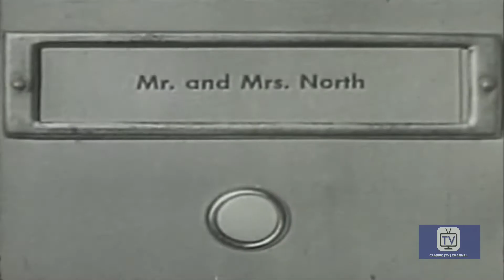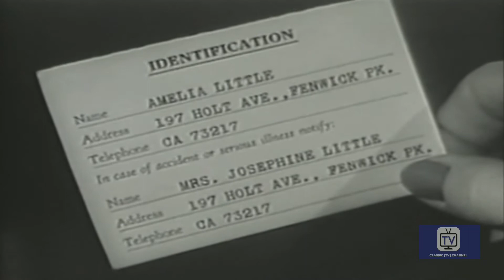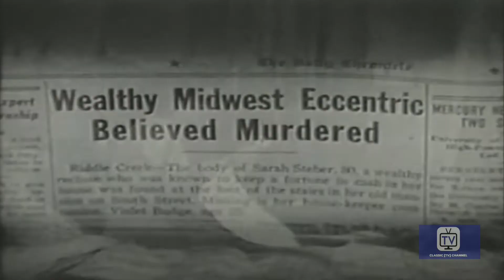Mr & Mrs North | Season 2 | Episode 11 | Shrinking Violet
Mr  & Mrs  North -Season 2, Episode 11 - Shrinking Violet, features Richard Denning, Barbaara Britton,  Francis De Sales, Lowell Gilmore & Gloria Henry among others. Mr & Mrs North TV Series is directed by Ralph Murphy & Lew Landers.

Amelia Little, someone Pam hasn't seen since childhood, comes for a visit. Pam believes her odd behavior is simply a case of being overwhelmed by the big city. The truth is she's an impostor who tossed Amelia off the train and assumed her identity. She's actually Violet Budge, a killer on the run for murdering a wealthy old woman. Pam's in danger of become her next victim after determining the supposed friend is actually a phony.

Cast
Richard Denning as Jerry North
Barbara Britton as Pamela North
Francis De Sales as Lt. Bill Weigand
Lowell Gilmore as Dr. Avery Arno
Gloria Henry as Judy March
Lawrence Dobkin as Eric Huntley
Roy Roberts as 'Legs' Sherman
Wally Cassell as Frank Bonner